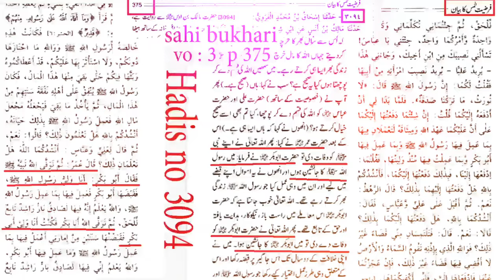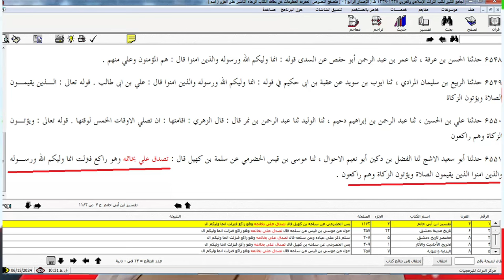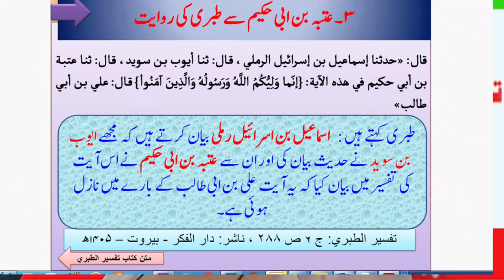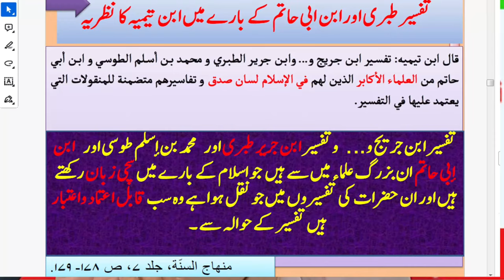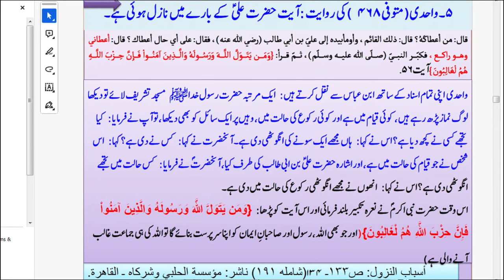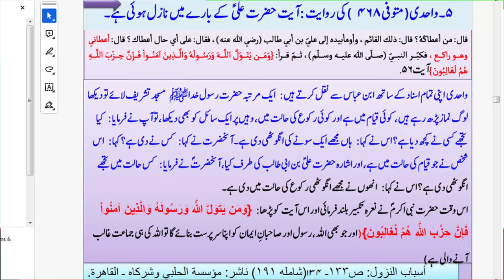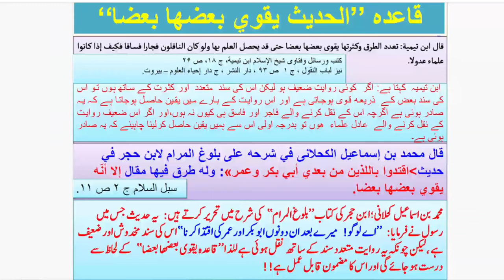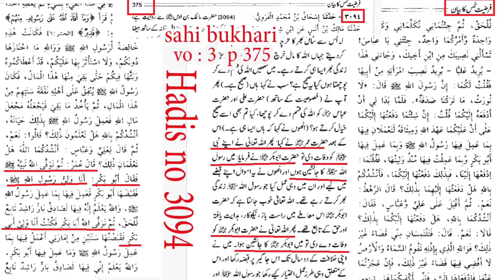Hazrat Ali as ki imamat ahlai sunnat kutob sai sabit zamzame ghadeer 2024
حضرت علی علیه السلام کی امامت و ولایت اهل سنت کتب سے ثابت
हज़रत अली की इमामत अहले सुन्नत किताबों से साबित

Hazrat Ali as ki imamat ahlai sunnat kutob sai sabit
zamzame ghadeer 2024
rooze arafa me imam lai ki imamat kh alaan
eid azha me kiy nahi howa
mohammad alii mirza ka jawab
imamat mola ali ghadeere khom me
sahi bukhari
man konto mala
trending
viral
viral video
trending2024
viral2024
viral video 2024